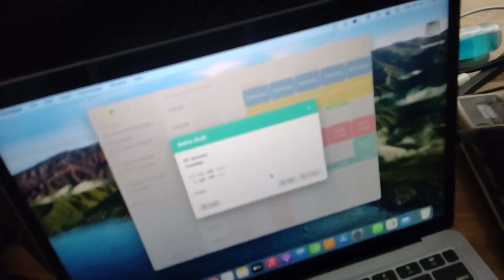when you make a schedule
REMEMBER to activate the ?? BELL !! LIKE?? & SHARE?? this video with everybody!